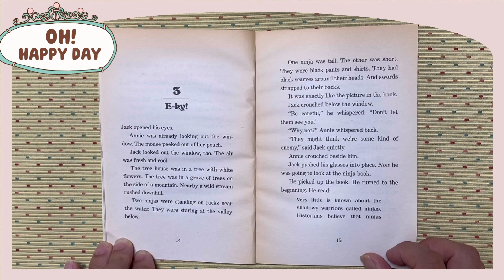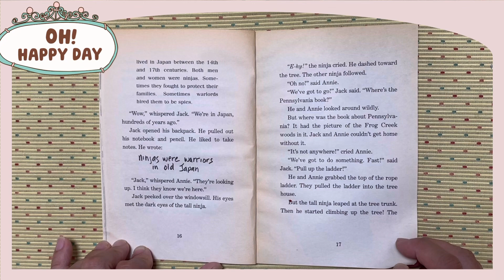S5 5021 Magic Tree House #5 Night of the Ninjas Ch3